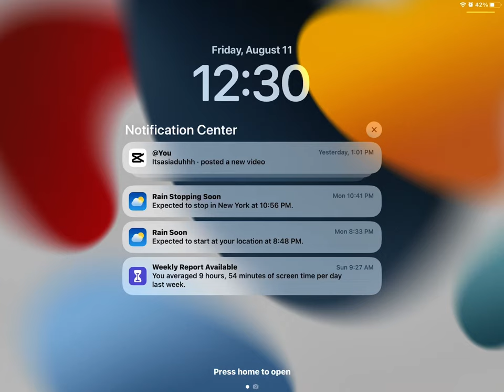August 11, 2023